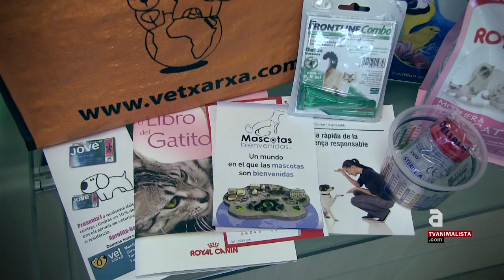De la venda a l'adopció, una clínica catalana troba la fórmula de l'èxit [cat]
Cada cop que comprem un animal financem un negoci d'explotació i sofriment. La clínica Vetxarxa de Torelló ha trobat una fórmula que beneficia a tots: animals, clientela i empresa. Allà s'ofereixen tots els productes i serveis que els gossos, gats i d'altres petits animals necessiten, alhora que se'ls busca la millor llar...